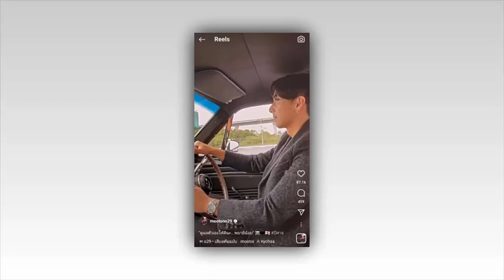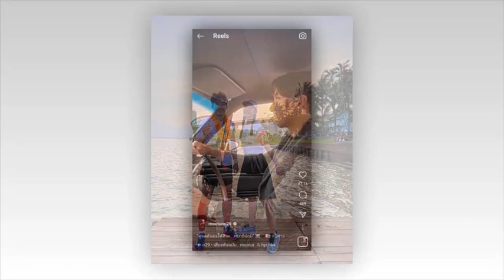ชีวิตที่อังกฤษ ณิชา ณัฏฐณิชา รับห่วง โตโน่ เตรียมว่ายข้ามแม่น้ำโขง / ข่าวดาราล่าสุดวันนี้